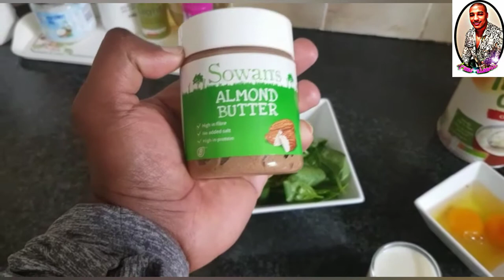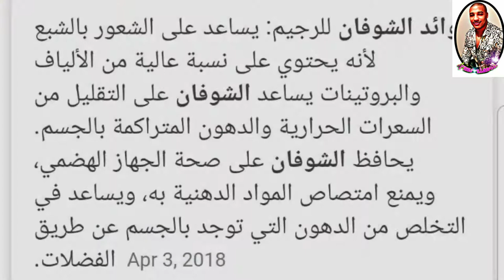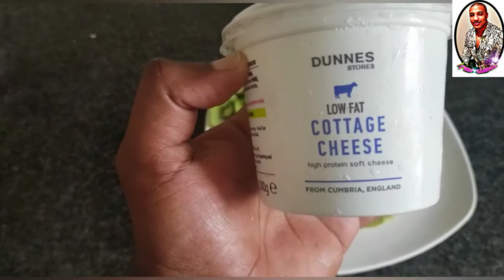الرياضة في طبيعة 💪💪 و فطور صحي و غير مكلف. be motivated💪😁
شوفان
سبانخ
2بضات
زريعة الكتان
زبدة اللوز
الحليب